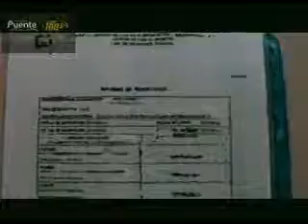Alan Rubio rep UNIRADIO / Situación actual habitantes en los